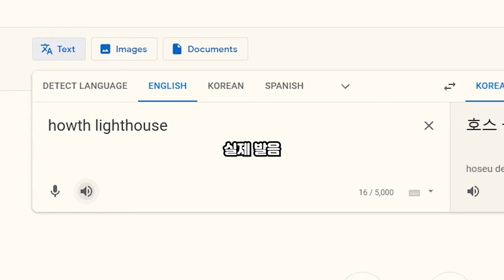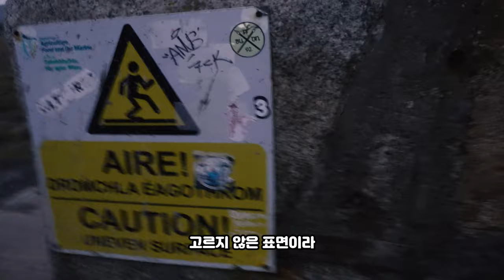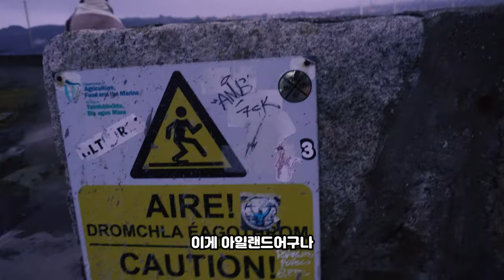🇮🇪 승무원 여친따라 아일랜드 하루여행!! | 한국 & 세르비아 국제커플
안녕하세요 준입니다. 세르비아 여자친구와 함께 가서 더블린에서 찍은 영상입니다. 덕분에 영화 토르에서 본것같은 섬 절벽도 보고 처음으로 아이리시 펍에가서 진짜 찐 오리지널 기네스 맥주도 한번 바셔봤습니다. 재미있게 시청해주세요!

⏰ Timestamps⏰
0:00 더블린
1:14 호스등대
12:23 밥
14:05 아이리시 펍
16:43 두바이로 돌아가기